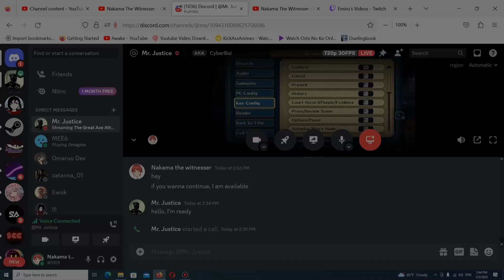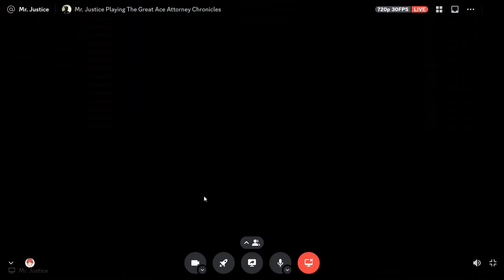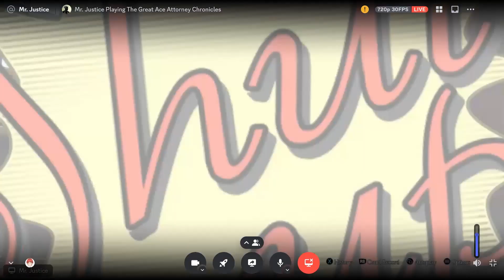Final Objection! Let's play Great Ace attorney ( Episode 3 )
Mr.Justice and I have decided to do a let's play of the Great Ace Attorney.
I've been a long time Ace attorney fan and I was really looking forward to playing this game. Mr.Justice has created a great opportunity for this and we had a lot of fun. I hope you enjoy this let's play as well.

Mr.Justice's discord:
Mr. Justice#2016